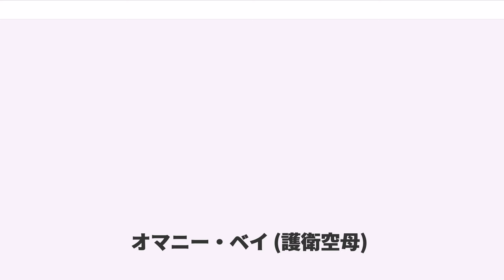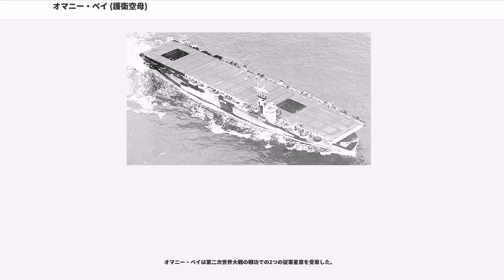オマニー・ベイ (護衛空母)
オマニー・ベイ (USS Ommaney Bay, CVE-79) は、アメリカ海軍の護衛空母。カサブランカ級航空母艦の25番艦。艦名はアラスカ州のオマニー湾に因んで命名された。

オマニー・ベイは1943年10月6日に合衆国海事委員会の契約下ワシントン州バンクーバーのカイザー造船所で起工する。1943年12月29日にP・K・ロボットム夫人によって進水する。1944年2月11日に海軍に引き渡され、同日ハワード・L・ヤング艦長の指揮下就役する。

就役後、オマニー・ベイはアストリアを拠点に、ピュージェット湾において慣熟訓練と戦闘訓練を行った後、ブリスベン沖の航空機と貨物を乗せて、3月19日にオークランドを出港。奇しくも、目的地のブリスベン近郊にはという山があった。ブリスベンへの輸送任務を終えたオマニー・ベイは、4月27日にサンディエゴに帰投。帰投後、オマニー・ベイは10日間にわたって飛行隊の厳しい離着陸訓練や調査にかかわった。一連の訓練を終えた後、オマニー・ベイは小さな改修工事を行って、6月10日に真珠湾に向けて出港。真珠湾に到着後、オマニー・ベイは来るペリリューの戦いおよびアンガウルの戦いに備え、他の経験浅い空母群とともに訓練を行うため、ツラギ島に回航された。9月11日から10月にかけて、オマニー・ベイはパラオに近接し、ペリリュー島とアンガウル島に上陸したアメリカ軍に対する各種航空支援に従事した。

パラオ方面の戦いが収束すると、オマニー・ベイはマヌス島に帰投し、ここでフェリックス・スタンプ少将率いる第77.4.2任務群（通称「タフィ2」）に編入されレイテ島の戦いに参加した。10月25日のサマール沖海戦では栗田健男中将率いる日本艦隊の猛攻をくじくための空襲を繰り返し行い、オマニー・ベイから発進した航空機は6度の攻撃で日本側の巡洋艦1隻を撃沈して数隻の敵艦を破損させ、タフィ2 の運命を敗北から勝利にひっくり返す事に貢献したと判断された。翌26日にも僚艦の航空機と協力して、レイテ島への輸送作戦から帰投中の軽巡洋艦鬼怒と駆逐艦浦波を撃沈した。

オマニー・ベイはコッソル水道とマヌス島で整備を行った後、12月12日から17日にかけてはミンダナオ海とスールー海を進撃してミンドロ島の戦いの間接支援を行った。途中の12月15日、オマニー・ベイを含む任務群はパナイ島近海で神風特攻隊の激しい攻撃を受け、オマニー・ベイも左舷艦首方向から降下してきた第一草薙隊の銀河に襲われたものの、撃墜して事なきを得た。12月19日、オマニー・ベイはコッソル水道に帰投。来るルソン島の戦いに備えて整備を行った。

1945年1月1日、オマニー・ベイは他の艦船とともにリンガエン湾に向けて出航。ジェシー・B・オルデンドルフ中将率いる、オーストラリア海軍艦船も含んだ164隻もの艦船で構成された艦隊は、2日後にスリガオ海峡を通過する。翌日の午後、F4F ワイルドキャット40機と陸軍戦闘機20機が上空を哨戒するスールー海を航行中、神風特攻旭日隊（彗星2機、指揮官風間万年中尉）、一誠隊（隼2機）、進襲隊（九九式襲撃機1機）の攻撃を受ける。そのうちの旭日隊の彗星1機が、オマニー・ベイの見張りに発見されることも、レーダーに探知される事も、上空哨戒機にも、そして周囲の艦船に気づかれる事もなく、沈みゆく夕日をバックにオマニー・ベイに接近し、艦橋に突入し右舷を破壊した。二発の爆弾が投下され、一発目が飛行甲板の内部で爆発し、前部第三格納庫に収容されていた燃料を満載した艦載機に誘爆した。二発目は格納庫を通り抜け、第二甲板上の消火用水管を破壊し右舷で爆発した。直ちに戦闘配置が令されたが、わずかに手遅れだった。

艦前部の水圧がたちまち失われ、動力と艦橋との通信も途絶えた。格納庫での猛烈な火災に対処していた兵員は、炎上する艦載機からの激しい黒煙及び12.7mm機銃弾の爆発で退避しなければならなくなった。艦は弾薬の爆発と火災による高熱で戦闘を行う状況ではなくなった。17時50分までに甲板上全面が維持不能となり、搭載していた魚雷が爆発する恐れが出てきた。オマニー・ベイを支援するために接近した駆逐艦は、火災による熱気で消火作業も負傷者の移送も満足に行う事ができず、早急にオマニー・ベイから離れざるを得なかった。やがて、艦長と砲術長から別々に、艦を放棄する命令が下された。18時16分には、搭載していた魚雷に引火...